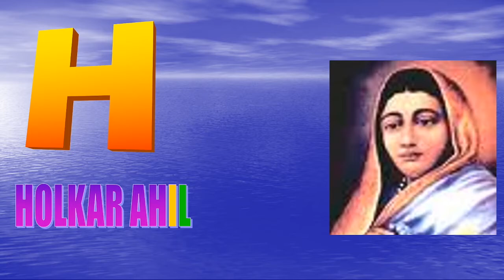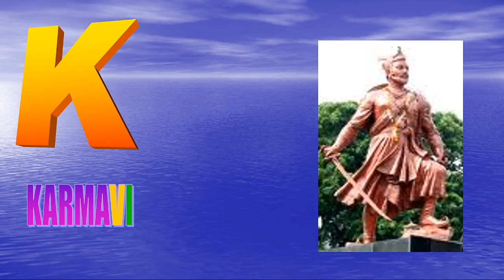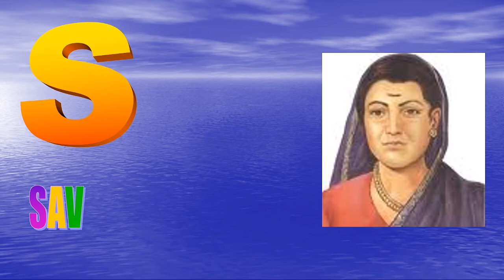ABC Alphabet for Children | A to Z Hero for Kids | mahapurush ke nam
ABCD | A to Z Hero for Kids | ABC Alphabet for Children | mahapurush ke nam

Learn all the letters of Alphabet with the help of HERO characters.